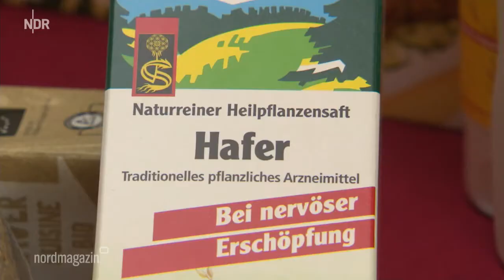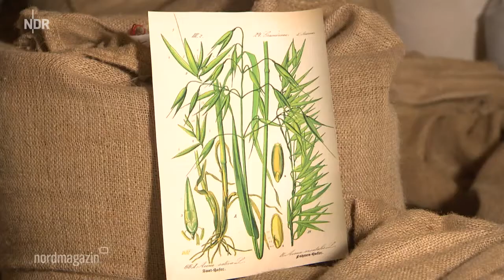NDR: N3 Nordmagazin am 19.07.2017 | »Erfolgsprodukt: Hafer erobert Landwirtschaft zurück«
"Wenn einen der Hafer sticht" geht es ja bekanntlich mit einem durch. Hafer ist aber weit mehr als nur ein beliebtes Pferdefutter, er ist auch zunehmend in den Supermärkten zu finden. Ein Haferzüchter [Steffen Beuch vom SAATEN-UNION Gesellschafterhaus NORDSAAT] von der Insel Rügen berichtet vom neuen Alles-Könner.